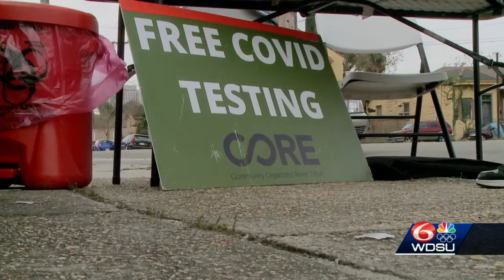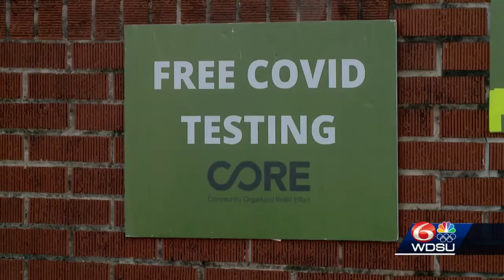'A blessing': How an Algiers church gave 100+ COVID-19 tests without any long waits